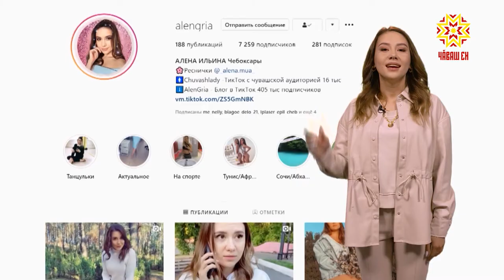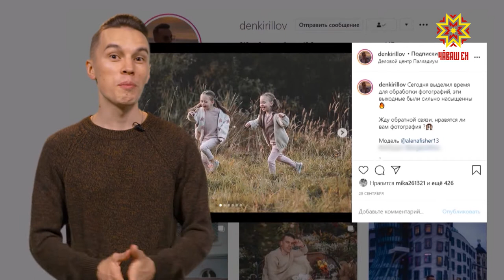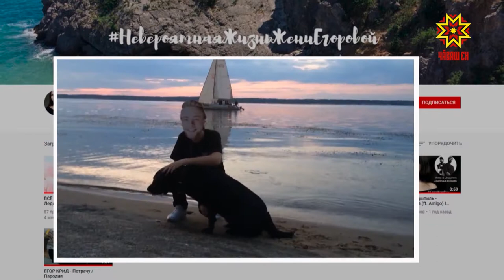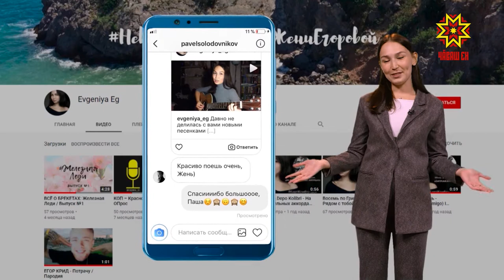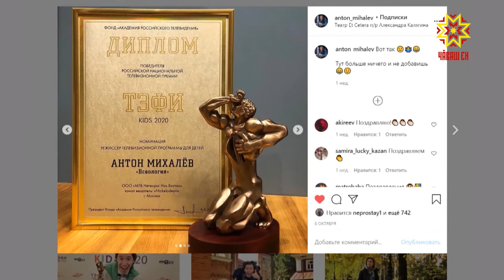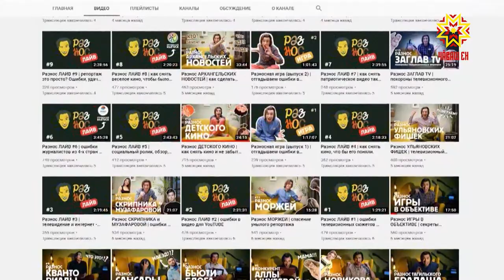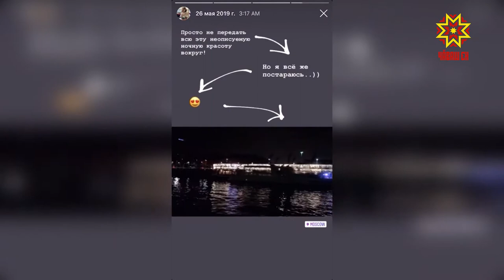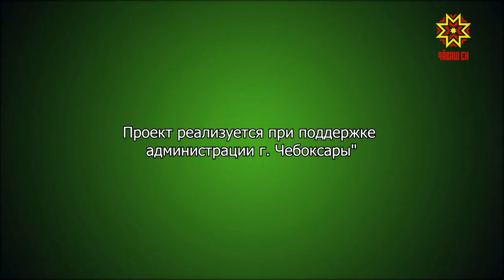Битва блогеров. Выпуск 10